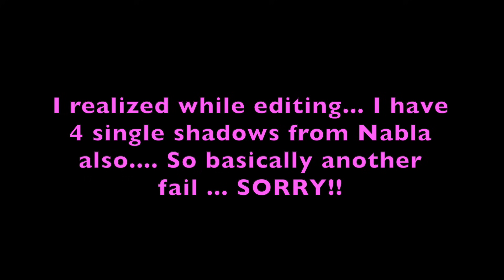One Off Products In My Collection... Brands I Only Have ONE Product From in My Makeup Collection!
Hey guys!! I thought it would be fun to go through my collection and see which brands I only have 1 product from!! This was harder than I though (haha obviously a few slipped though) but it was a fun and different way to look at my collection and some brands I might overlook! Let me know what some of your favorites are from these brands or which products you only have one of in your collection!! :)

Beauty Bay Book of Magic Palette (limited edition)
Illamasqua Blush in Lover
Flower Beauty Blush Bomb in Cinnamon
Nabla Skin Glazing Highlighter in Ozone
Milani Eyeliner in Goal Digger
Nicka K Eyeliner in Inch Worm
Mecca Cosmetica Tinted Balm in Nude (discontinued)

Other links:
-Octoly